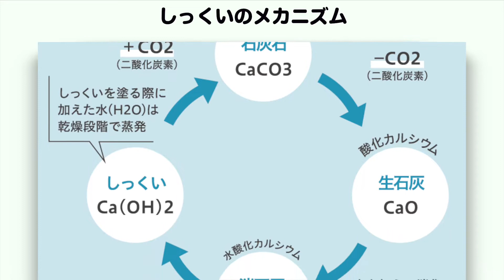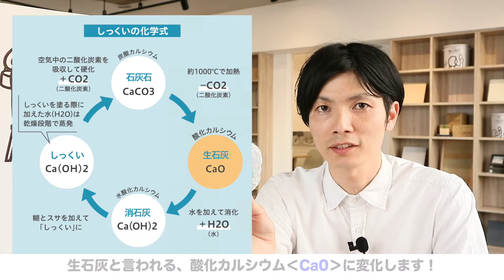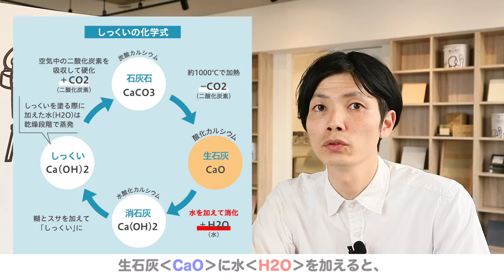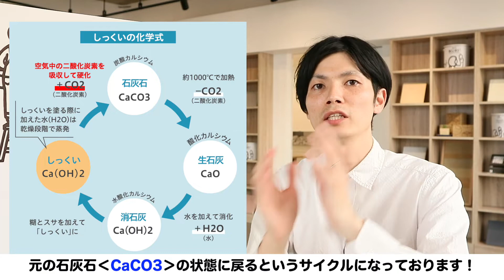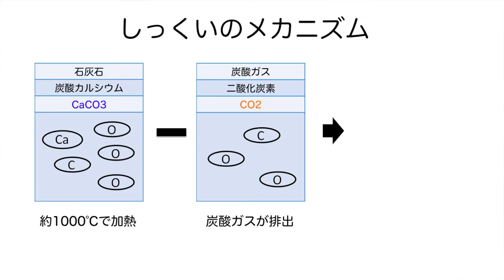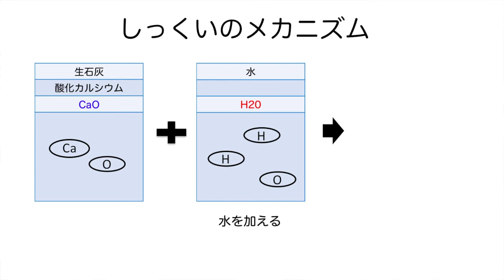【DIYしっくい】#11 自由研究にも！漆喰のメカニズム 〜こうして固まります！〜【NURI2公式】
しっくいが固まるメカニズム（仕組み）をお届け！

NURI2は、自然素材100%にこだわってます！
樹脂などの結合材を入れずに、硬く強いしっくい壁になるのは、しっくいそもそものメカニズムにあるんです！

どーも、しっくい相談室の『いわたゆ』です！
NURI2を作っている会社の中の人『いわたゆ』がお送りする、
NURI2の公式YouTubeチャンネルです！

【しっくいの化学式】
①石灰石‹CaCO3›　   ー　二酸化炭素‹CO2›　→生石灰‹CaO›
②生石灰‹CaO›　 　   ＋    水‹H2O›　                →消石灰‹Ca(OH)2›
③消石灰‹Ca(OH)2›    ＋    スサ＋海藻糊　            →しっくい‹Ca(OH)2›
④しっくい‹Ca(OH)2›＋　二酸化炭素‹CO2›　→石灰石‹CaCO3›

しっくいは、原料の石灰石が製造段階で生石灰、消石灰へと変化した後、空気中の二酸化炭素を吸収して、再度元の石灰石に戻ることで、硬く強いしっくい壁になる、とても面白いメカニズムです！

NURI2は「漆喰（しっくい）」という塗り壁の材料を作り続けて100年の”田川産業”が、DIY専用に開発・商品化したものです！
消臭・調湿・抗菌（抗ウイルス）・不燃・防カビ・安全性などの機能を兼ね備えており、高気密・高断熱化している現代の建物にこそ必要な塗り壁材です☆

🌱100%自然素材だから安心・低価格🌱
DIY用しっくいは”誰でも簡単にすぐ塗れる”を重要視するが故に化学物質が入っている場合も多くあります。対してNURI2の原料は「石灰石」「海藻糊」「麻スサ」と100％自然素材。シックハウス等の心配がありません。初めてしっくいを塗る方でも塗りやすく、楽しんでいただける商品に仕上げています。
また、石灰の製造～梱包まで全て自社工場で行っているため、低価格でお買い求めいただけます。

💝手厚いサポート💝
とはいっても、本当にできるのかという不安や不明点が必ず出てくるため、そのような方でも安心して、素敵なしっくい壁に仕上げていただけるよう、LINEでの施工サポートにも力を入れています。塗っていてわからない点があれば、お気軽にLINEでご相談ください。写真など見ながら相談に乗らせていただきます！